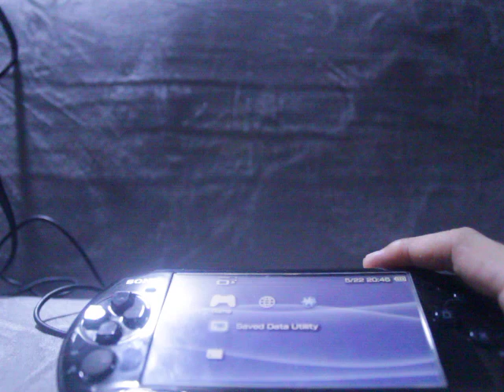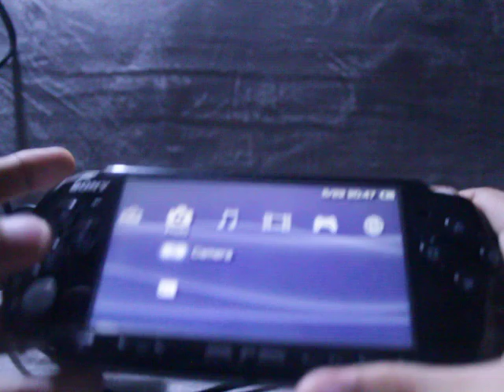Review Playstation Portable (PSP) di Tahun 2020, ternyata masih sangat layak dibeli untuk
Bingung lebaran ga kemana2, kali ini saya akan membahas tentang review konsol genggam PSP di tahun 2020, ternyata masih sangat layak dibeli, apalagi sekarang kita lebih banyak dirumah aja. Rasanya PSP cocok buat jadi teman pembunuh kebosanan. Selamat menonton dan sehat selalu..